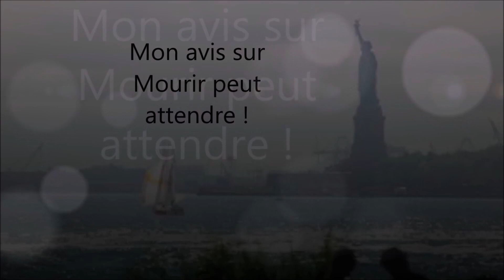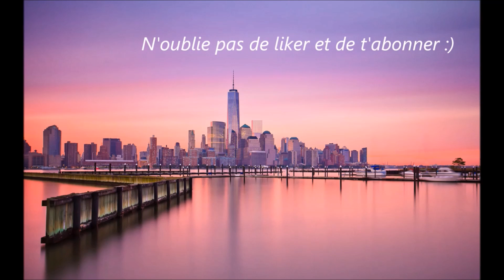MOURIR PEUT ATTENDRE (no time to die) I Mon avis succinct, puis complet !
Pour la première fois je parle cinéma sur la chaîne et donne mon avis sur le dernier Jamesbond : Mourirpeutattendre !

Chapitrage de la vidéo :

00:00 Introduction
02:15 Bond et moi
04:17 Mon avis succinct
07:05 Les points positifs du film
22:19 Les points négatifs du film
34:51 On en parle de cette fin ?
40:24 Fin

Générique de début et de fin : New York New York de Franck Sinatra